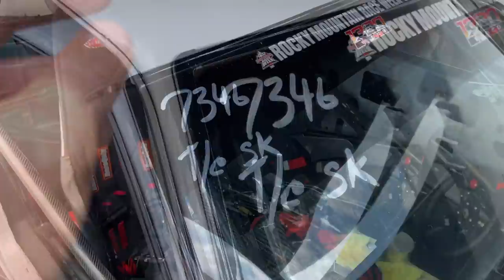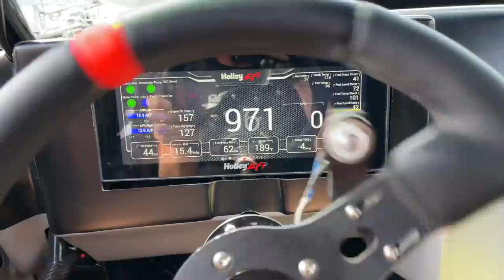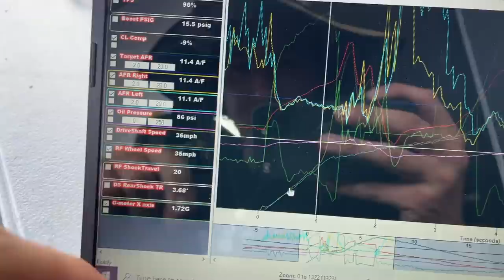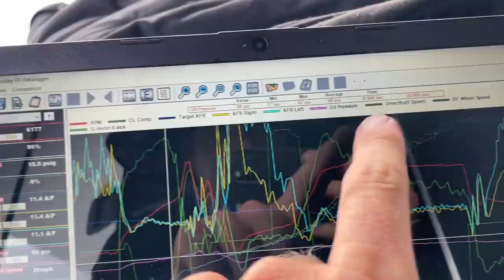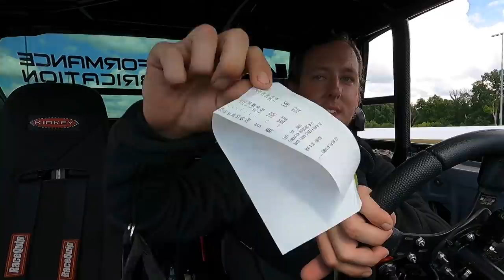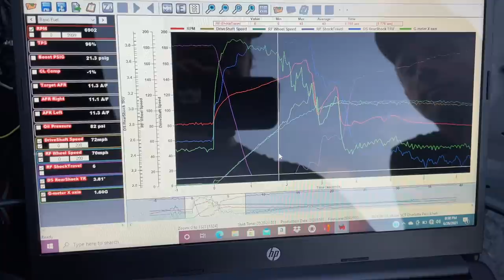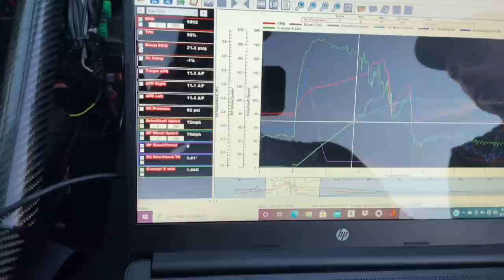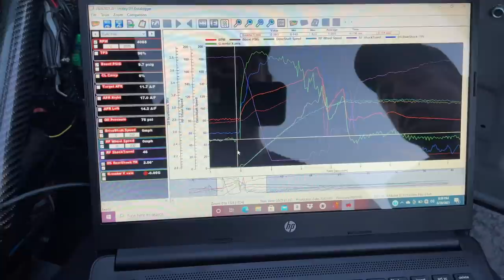Mullet Races the Turbo LS Honda That GAPPED Leroy Years Ago...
If you want to see Leroy get smoked by this car, check this video out haha!

Cleetus McFarland
12961 44th St N. Ste B